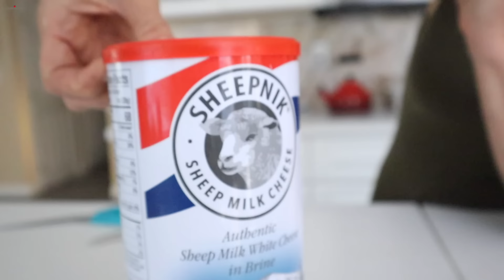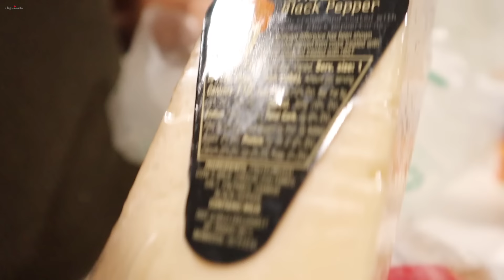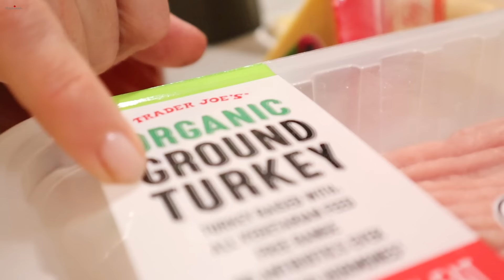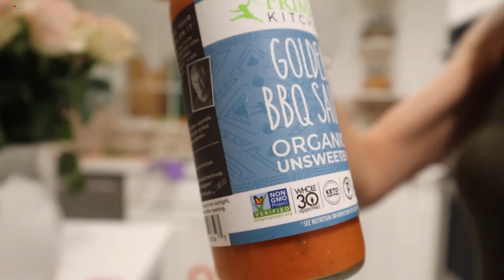Продуктовый Шопинг Детей - Урок Как Снимать Влог - Эгине - Семейный Влог - Heghineh Vlogs in Russian